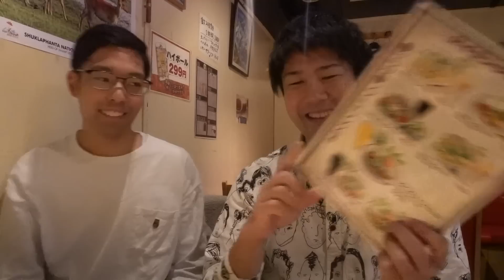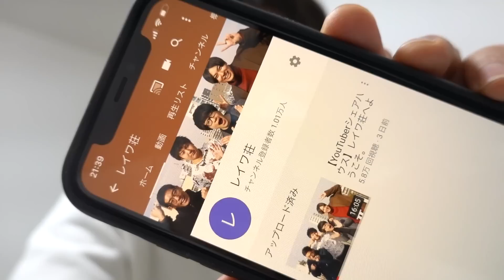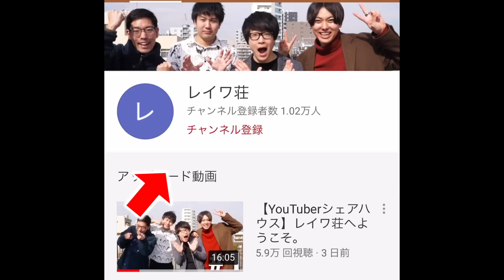#2 新メンバーオーディション開始。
レイワ荘オーディション応募はこちらから

理念
「レイワ荘よりスターを輩出する。たとえ自分でなくても」

応募条件
・成人で自立している
・YouTubeでNo1を取りたい分野がある
・家賃5万円、共益費1万円払える
・酒タバコNG
・輪を大切にし各クリエイターの成長に協力できる方

レイワ荘に住む期限は2020年4月1日から2021年3月31日までとなります。

【第1次 オーディション】
応募フォームに申し込みと応募動画を作成「第1回 レイワ荘オーディション」とタイトルを付けてこの動画のコメント欄に投稿。

【第2次 面接】
3月8日ごろUUUMにて4人のメンバーとの面接を予定。
合格者は4月1日よりレイワ荘にて1年間の共同生活がスタート

ぜひ奮ってご応募下さいませ。

このチャンネルは1本1本の動画をこだわって出したいので納得しない動画は出しません。

なので不定期更新になります。

【ヒストリー】
おるたなchのないとーが空き家になっていたビルを借りる。
昭和の名だたる漫画家を輩出した「トキワ荘」の現代版として
YouTuberを育成する構想を打ち出す。

2019年
・キーエンスから無職になった「オツクソ」が入居
2020年
・第1回レイワ荘オーディション開催予定